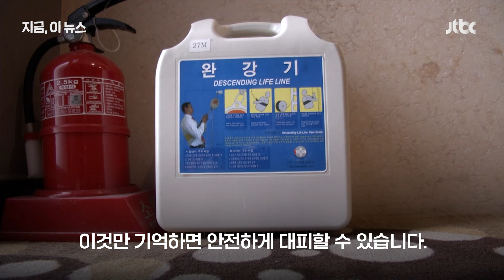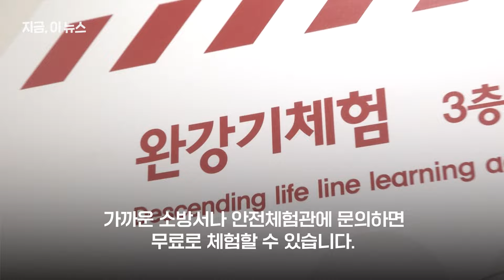불길 속 생명줄 '완강기'…올바른 사용법은?｜지금 이 뉴스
7명이 숨지고 12명이 다친 부천 호텔 화재 사고 이후 고층 건물에서 대피를 돕는 '간이 완강기'에 대한 관심이 커지고 있습니다. 하지만 존재 자체를 모르거나 정확한 사용법을 모르는 경우가 대부분입니다. 고층 건물에 불이 났을 때 어떻게 완강기를 사용해 창 밖으로 대피해야 하는지 알려드립니다.